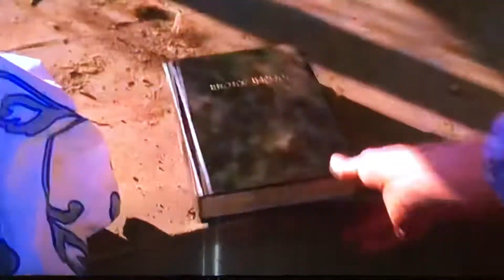She lost her shoe